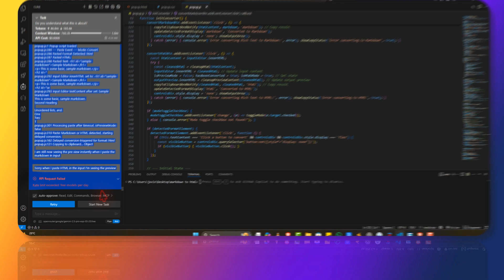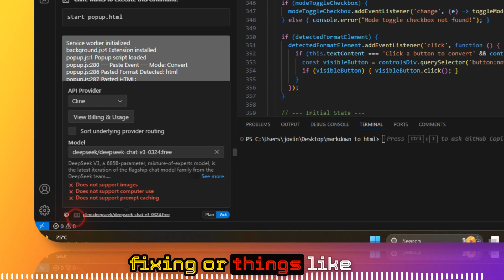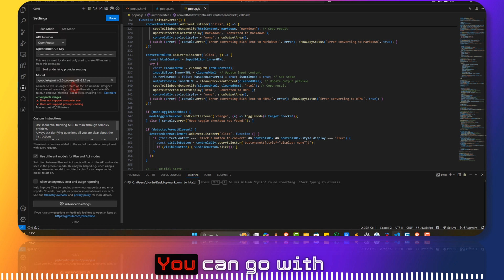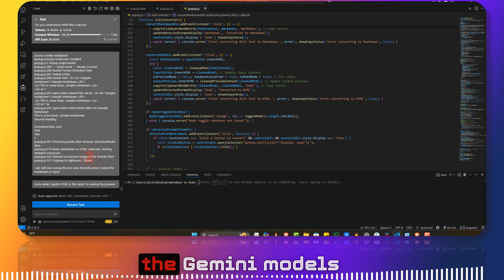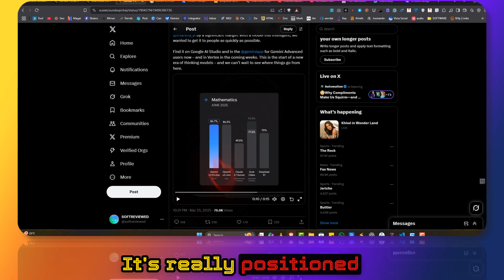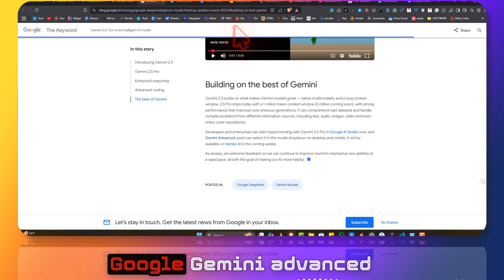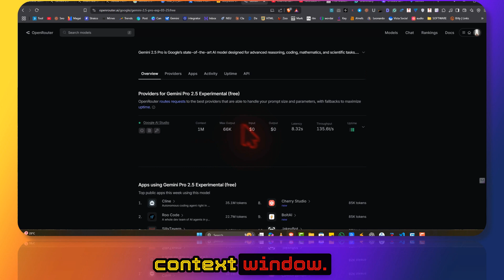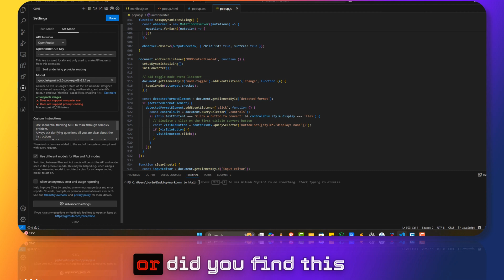🔮 2 Ways to Use Gemini 2.5 Pro API for Free: Google's New Coding Beast Unleashed!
Google's Gemini 2.5 Pro Experimental launched today, offering an incredible 1 million token context window and advanced reasoning capabilities. After extensive testing with over 46 million tokens without spending a penny, I've discovered this model's true power for developers.

This video explores how Gemini 2.5 outperforms competitors like DeepSeek and Grok in benchmark tests, especially for coding tasks. The model excels at breaking down complex problems into manageable steps and maintains memory throughout long conversations without forgetting previous context.

 Two FREE ways to access Gemini 2.5:
1. Through Open Router - access the full API capabilities without cost
2. Via ai.studio.google.com - select the "Pro Experimental" version

What makes Gemini 2.5 stand out:
- Massive 1M context window (vs DeepSeek's 131K)
- Native multimodality (handles text, images, audio, and video)
- Superior reasoning capabilities
- Excellent for debugging and code generation
- Benchmark scores that beat OpenAI's models

If you're working on coding projects, consider using Gemini 2.5 for planning and DeepSeek for execution, as DeepSeek makes fewer mistakes with tool use. However, Gemini 2.5's reasoning abilities and context window make it a strong contender for both roles.

Have you tried Gemini 2.5 yet? What performance differences have you noticed?

00:00 Introduction to Gemini 2.5
00:30 Context window and reasoning capabilities
01:10 Multimodal capabilities comparison
01:45 Context window advantage (1M vs 131K)
02:25 Plan & Act mode recommendations
03:15 Using Google AI Studio for free access
03:55 Benchmark scores vs competitors
04:50 Performance improvements over previous models
05:55 How to access Gemini 2.5 for free
07:15 Conclusion and recommendations

Fully automated Ai video maker all in one software (edit videos using text ➕ convert your existing blog into video ➕ transcribe video ➕summarise long videos using AI) 📽 ( Use code- activatecode 20 % Discount for a lifetime)

AI content detector ➡️ (run through this tool before you publish content on your website to avoid Google penalty) ( use code - Extension50 )